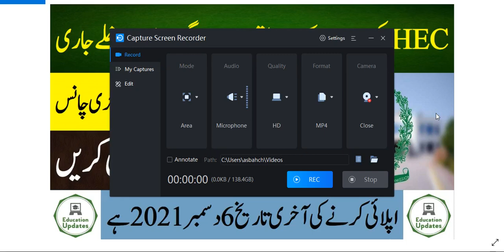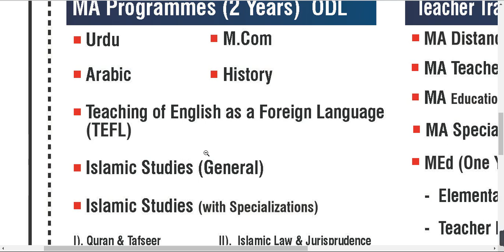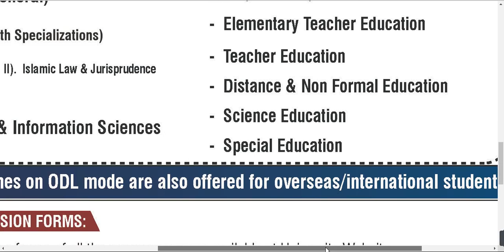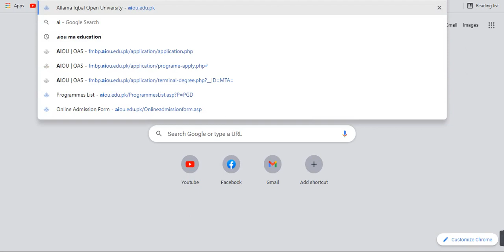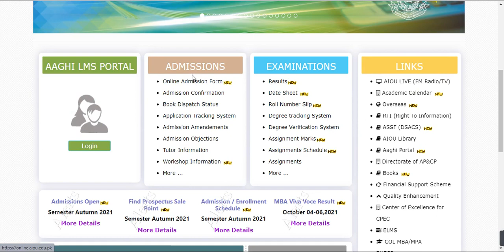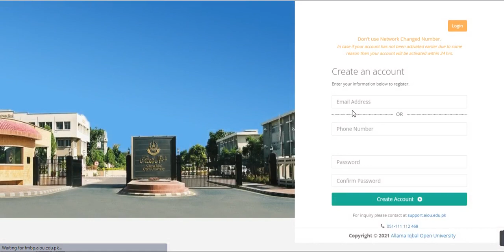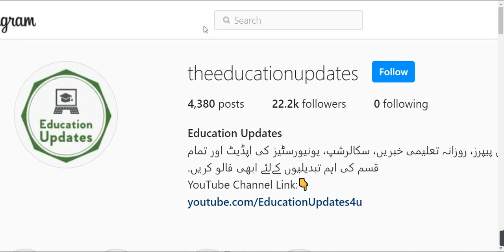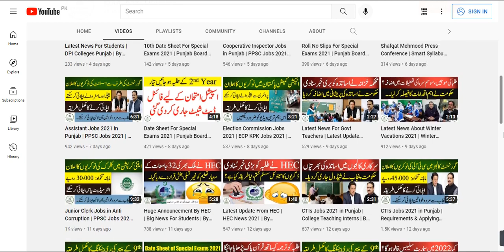MA MSC Admission 2021 | Last Chance For Students | By Education Updates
Hi...!